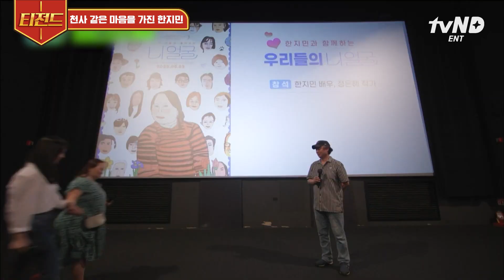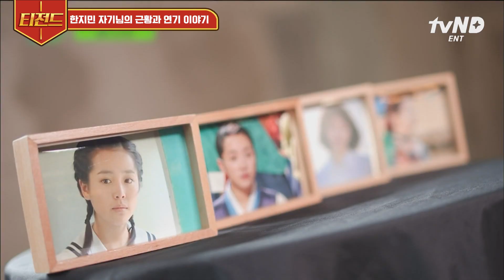[티전드] 한지민 유퀴즈 상금 비하인드🙏 사비를 보태 정은혜 작가를 주인공으로 만들어 준 이야기